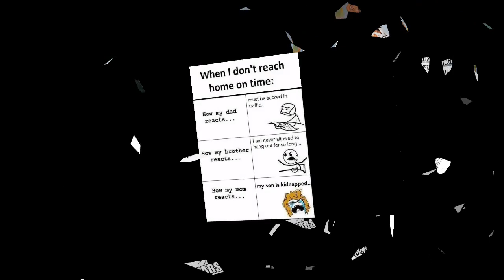School Funny Memes That Only Students Will Understand | Part 3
raksha bandhan memes for brother raksha bandhan funny memes raksha bandhan gift memes happy raksha bandhan meme memes for raksha bandhan